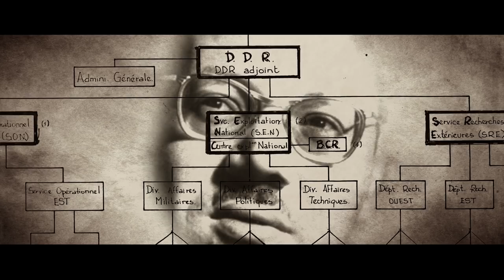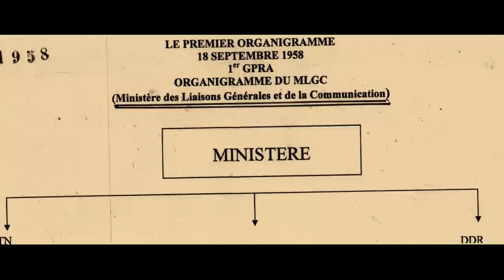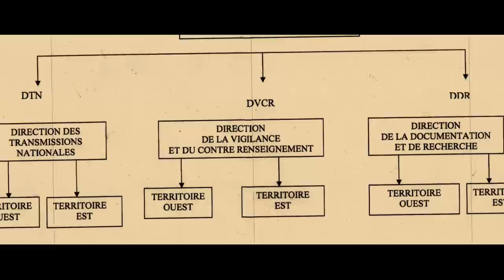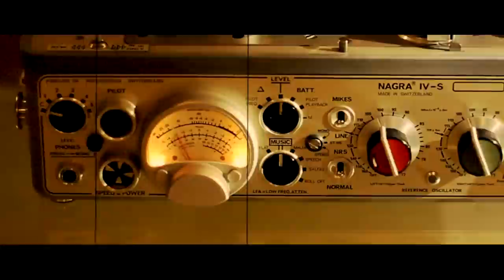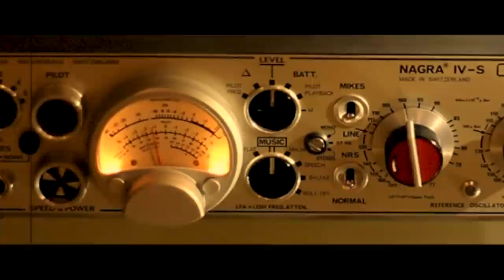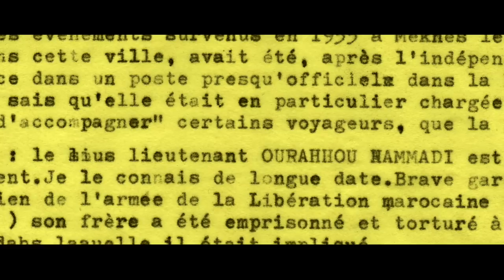LES SERVICES DE RENSEIGNEMENT ALGÉRIENS 1ÈME PARTIE. 46mn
C’est à partir d’un service de renseignement basique, le SRL, créé par le Colonel Boussouf, dès la mi 1955 que la nécessité s’est faite sentir de promouvoir son évolution en deux structures distinctes, le service de renseignement et le service du contre renseignement. A la création du Ministère des Liaisons et des Communications au sein du premier GPRA créé en 1958, ces deux services ont été transformés en deux directions distinctes : la DDR Direction de Documentation et Recherches et la DVCR Direction de la vigilance et du Contre Renseignement. La DDR, dirigée par Khelladi Khaled, assisté par Boualem Bessaieh, recouvre les services de renseignement chargés de la collecte d’informations militaires, politiques, économiques et diplomatique sur l’ennemi.

La DVCR, dirigée par Berrouane Abderrahmane et secondé par Maoui Abdelaziz avait pour mission la protection de la révolution en ce qui concerne la sécurité des hommes et de leurs activités ainsi que celle des locaux et équipements mis en service par le FLN et l’ALN, contre toute tentative d’agents nationaux ou étrangers notamment les services spéciaux ennemis qui auraient pour objectif l’agression directe, l’infiltration et la désinformation par les procédés subversifs propres à ces services. La DVCR était structurée en deux commandements territoriaux, Est et Ouest, qui animent des missions permanentes ou ponctuelles d’identification et d’action.